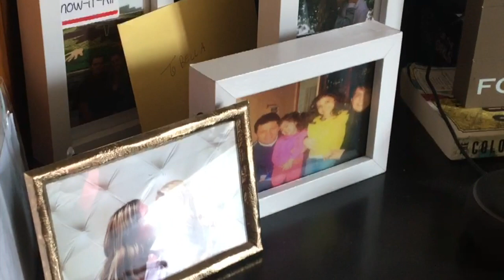Bella's Move In Vlog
Bella Campanile takes us along for her move-in to Ursuline College. Smooth transition, but maybe don't pack as much stuff as she did!